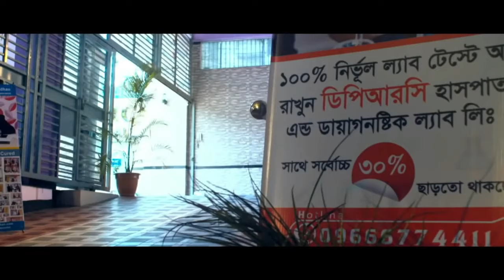হঠাৎ ঘাড়ে ব্যথা পেলে কি করবেন জেনে নিন । PCID, PID, Neck Pain, PLID, AVN, AS, OA, Pain, Ghar Betha